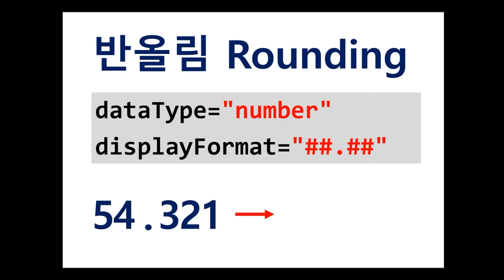InputBox - dataType="number" & displayFormat | WebSquare5 - Quick Guide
00:00 Introduction
00:02 Property
00:05 Rounding
00:!5 Ceiling
00:26 DEMO

Round or ceil decimal numbers.

Rounding (Example)
    dataType="number" displayFormat="##.##"
Ceiling (Example)
   dataType="number" displayFormat="##.##[ceil]"